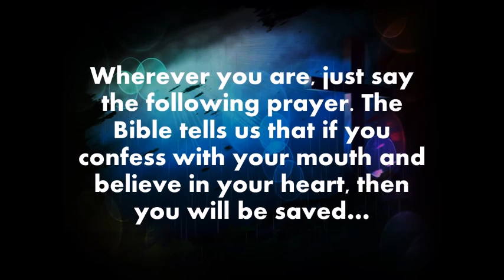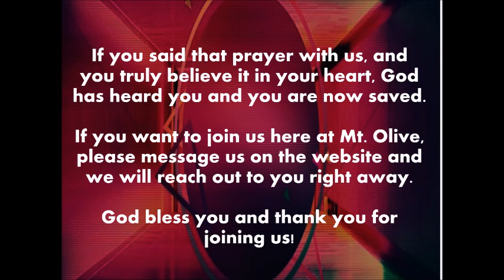Don't Snooze And Lose: The Dangers of Falling Asleep In Church